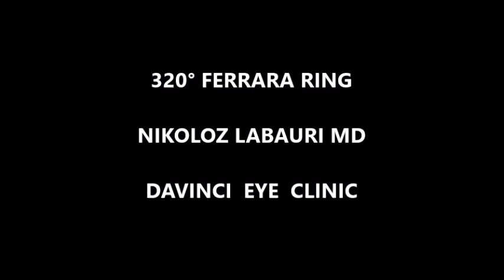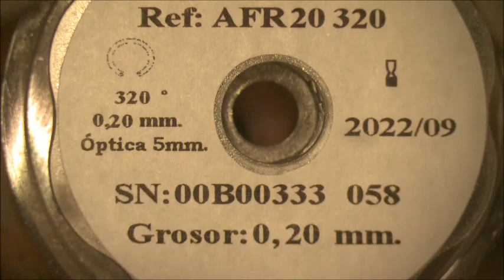320° FERRARA RING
Nikoloz Labauri MD

320° Ferrara Ring for stage 4 Keratokonus